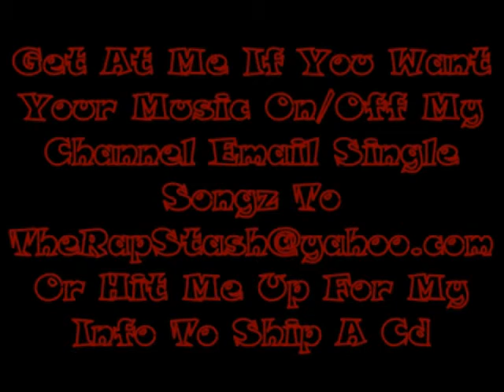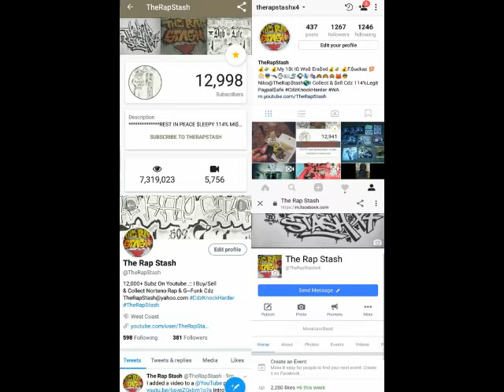Sigan Comentando By Baby Rico , Slick & Drastic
Suicidal Mindz Ent & 408 Inc Presents
Northern Calis Most Wanted By Young Chico
Northern California Norteno Rap Compilation (2009)